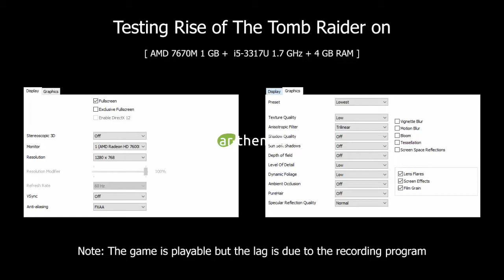Rise of the Tomb Raider Gameplay - AMD 7670M 1 GB HD Graphics Testing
Rise of the Tomb Raider - AMD 7670M 1 GB HD Graphics Testing

AMD 7670M 1 GB
i5-3317U 1.7 GHz
4 GB RAM

The game is playable and the lag is only due to the recording program.